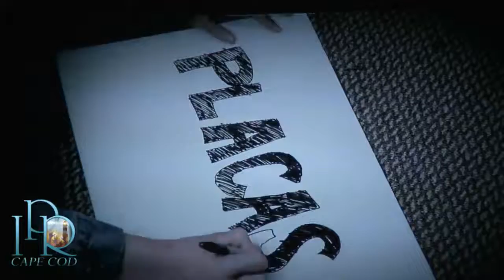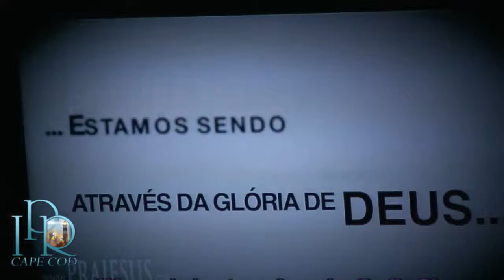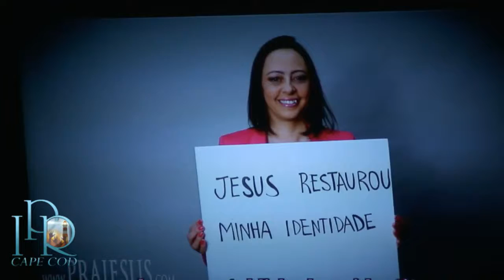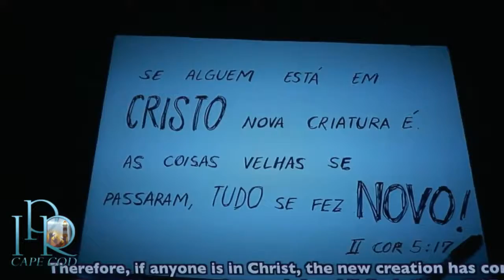Culto Domingo dia 27 de Abril ,Pr. Marcelo Pretti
Noe , Paixao por Almas
IPR Cape Cod , igreja presbiteriana renovada do cape cod